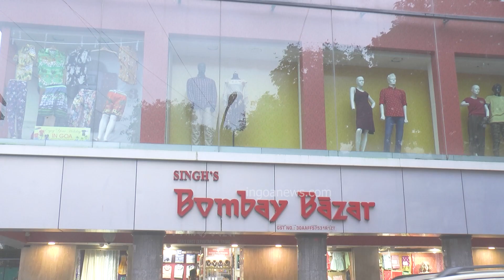Rising crimes in Goa. Cong spokesperson Sanjay Barde meets DySP Jvba Dalvi